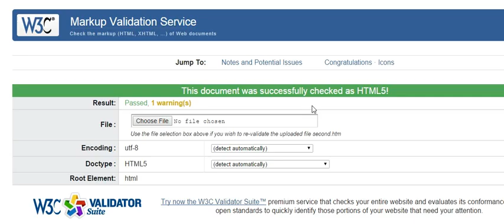Validation of two files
The W3C validator doesn't keep filenames in place for uploaded files, so the only way to verify that multiple files validated is with a video instead of an image of each validation.